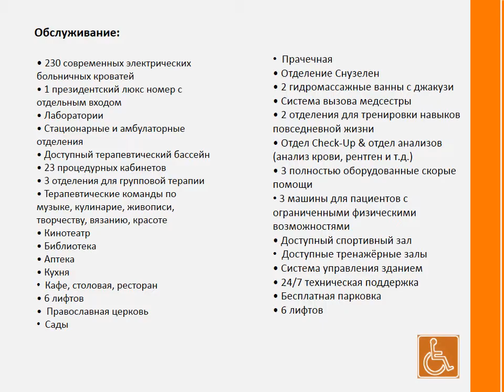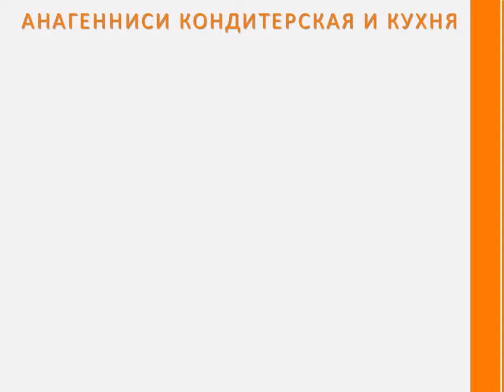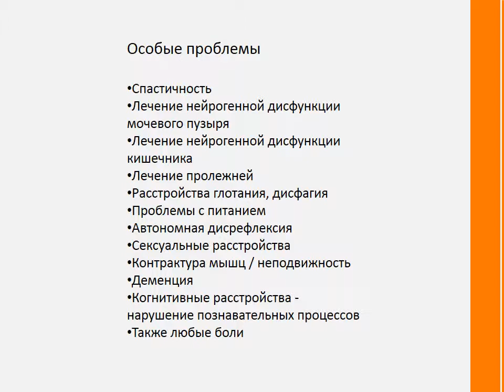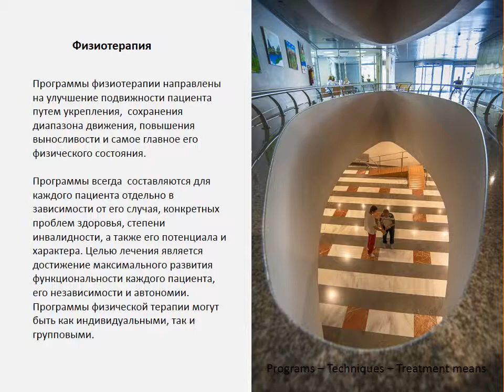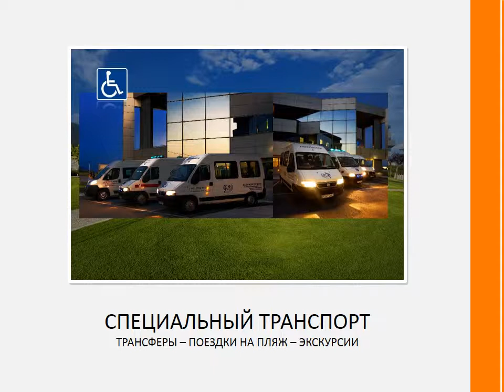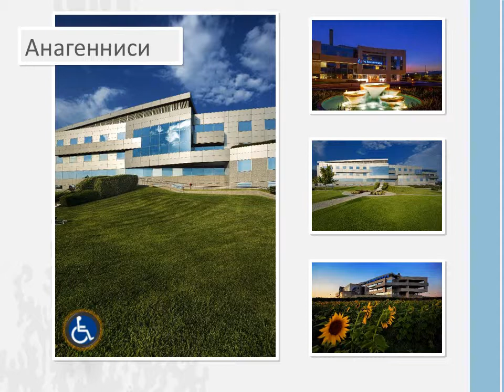Анагенниси Medical and Rehabilitation Resort Greece Anagennisi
Since 2005 "Anagennisi" Medical and Rehabilitation Resort built a strong reputation among the local and international patients for the high healthcare standards, highest quality of patients care and medical methods innovation.
We focus on the needs of our patients and fulfill their expectations.
A.M.R. is the largest in its category in Greece, with 230 beds, and over 12000 patients have been treated till June 2013.
At A.M.R., our management and our multilingual friendly team of expert doctors and therapists are supporting the patients and their families to get the best results in the shortest possible time using latest state-of-art technology.

Why Anagennisi?

The Greek weather, sea & nature help in fast recovery
Team of Over 220 experienced, highly qualified professionals each in their specialization
Very friendly multilingual staff will take good care of you in your native language. (Greek, English, Russian, Arabic, French, German, Bulgarian)
State of the art technology, techniques and latest devices
Fully accessible building, swimming pool, sports center and gardens. 100% friendly with wheelchair users.
Accessible beach with "sea track" system at 10 minutes driving distance. (daily free shuttle bus).